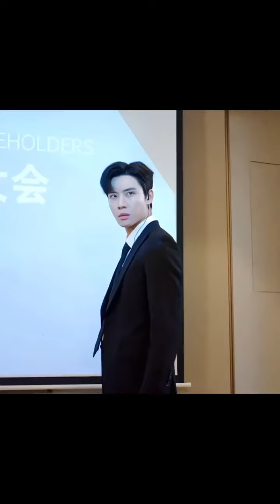حب الأبدي♥️ 🥺 حالات وتس اب حب وغرام😍♥️2024 مقاطع رومنسية قصيرة 🥹🥺♥️حب وعشق💋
حالات واتس أدماني بك شديد أصبحت لا أشعر بسعادتي بدونك❤️💙𝐉𝐎𝐎 𝟕𝟕𝟕
حالات وتس اب حب وغرام😍♥️2024 مقاطع رومنسية قصيرة 🥺♥️حب وعشق عۃَِ۪ۙمۃَِ۪ۙوࢪهۃَِ۪ۙ السوري𖤐َِ
حالات واتس اب للعشاق 👩‍❤️‍👨حالات واتس اب حب وغرام 😘💖مقاطع حب وغرام 🌺موسيقى حب وغرام
فيديوهات رومانسيه ساخنه مقطع احلى اغاني رومانسيه💋حالات واتس اب 2020 ❤عہآزفہهہ عہلى آؤتہآر آلآمہل